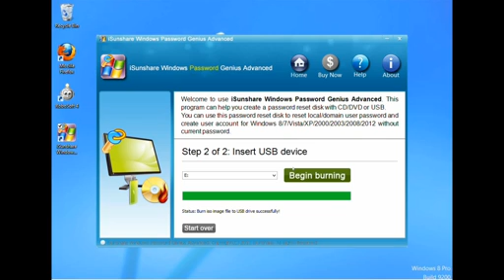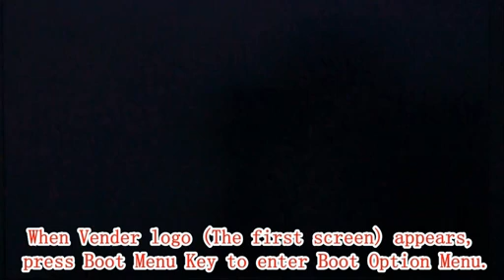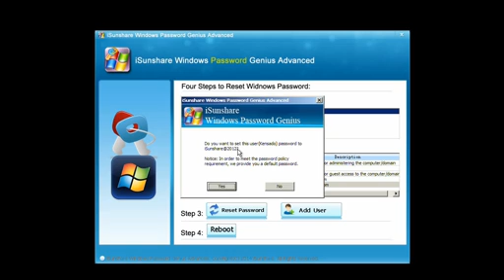How to Reset and Unlock Windows 8 Forgotten Password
Reset Windows 8 Password
What to do if you forget your Windows password
Change your Windows password
Top ways to reset Windows 8 password
How to reset Windows 8 Administrator password
Password Reset tutorial 2015
Password Reset Guide with Password Tool
Remove and reset passwords on Windows 8
Reset a Windows 8 Password without software
Factory Reset Windows 8 After Password Forgot
Self-Service Password Reset
Change Windows Password
Resetting Windows Password
Recover Administrator Password
Unlock Windows 8 Password if Forgot or Lost
Reset password without reset disk
Unlock Windows User Account If Password Expired or Forgot
Unlock or Reset an unknown password
How to Reset a Lost or Forgotten Windows Password
Crack or Reset a Forgotten Windows Password